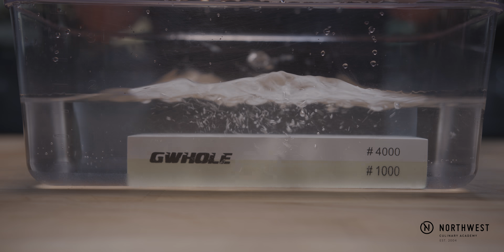Sharpening with a Whet Stone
Part of Northwest's ongoing series of demo videos.